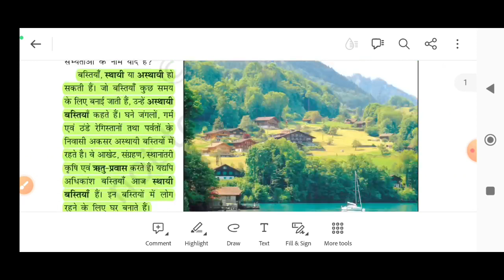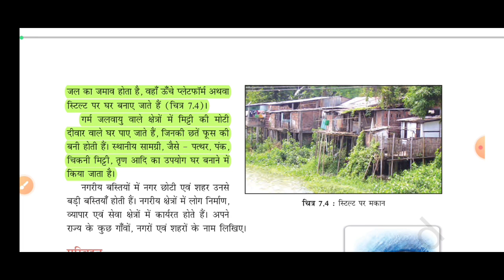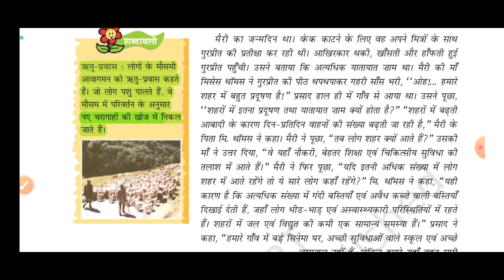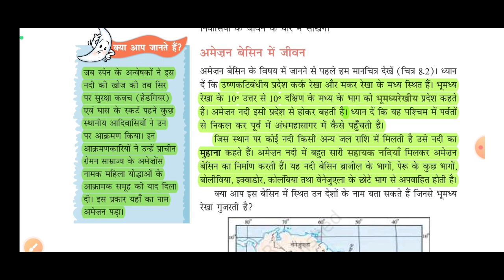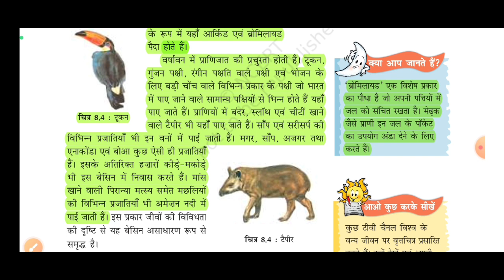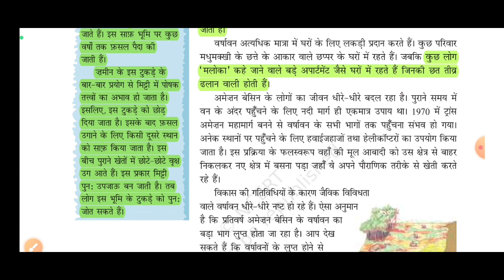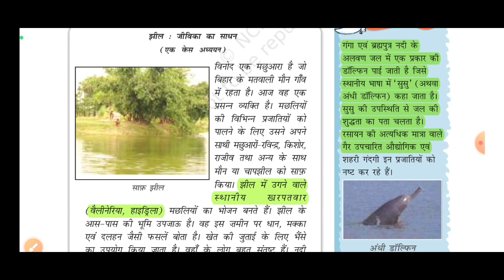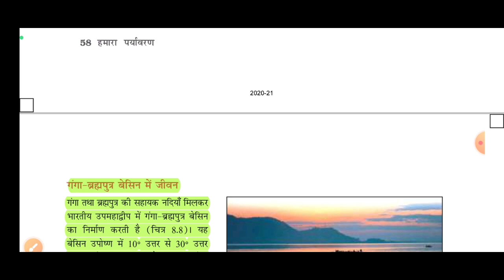CTET 2023| Bihar 7th Phase 2023 | NCERT संपूर्ण GEOGRAPHY | CTET SST Paper 2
ctet ncert geography class
ctet paper 2 class
ctet preparation